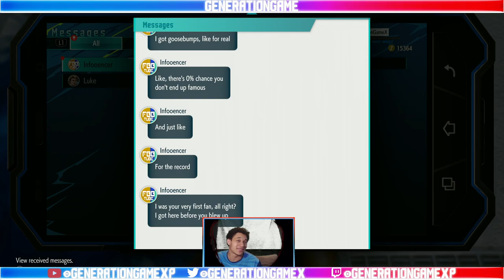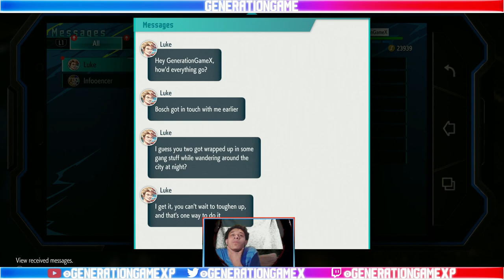Street Fighter 6 World Tour Playthrough Chapter 3&4 : Are you ok Ken?